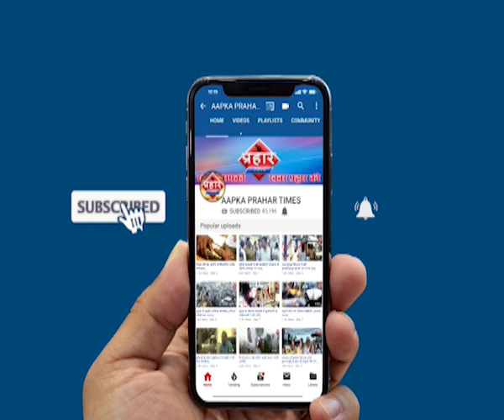मुँहबोले मामा ने रेप के बाद 6 साल की मासूम की हत्त्या की|islamuddin khan | Prahar Times -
मुँहबोले मामा ने रेप के बाद 6 साल की मासूम की हत्त्या की|islamuddin khan,
6 साल की मासूम की गला रेत कर हत्त्या

आरोपी मासूम के पिता का दोस्त है

पुलिस ने गिरफ्तार कर लिया है

prahar times